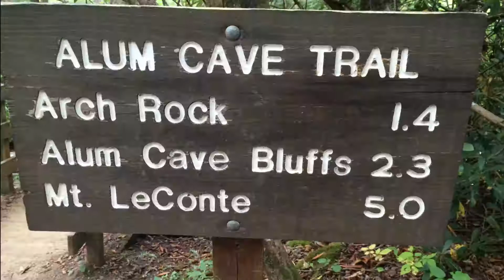Alum Cave Trail_Smoky Mtns (peregrine falcon)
Some clips in order. Hiking in to Alum Cave Bluff and back out.